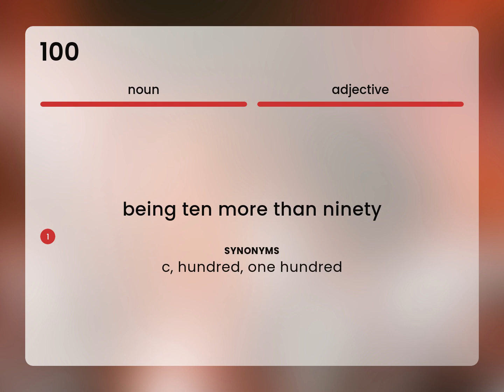100 • definition of 100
Susan Miller (2023, March 2.) What is 100?